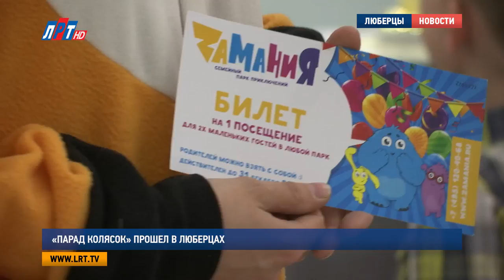«Парад колясок» прошел в Люберцах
Змей Горыныч, теремок, летучий корабль и многие другие волшебные персонажи встретились на одной площадке. А все, потому что любимые сказки стали главной темой «Парада колясок» в Люберцах.  23 семьи со всего городского округа блистали своим креативом и поборолись за главный приз – путевку в Турцию.

Василий Васильев, участник «Парада колясок» в Люберцах:
"Мы все вместе решили смастерить вот такую интересную поделку под названием Змей Горыныч, Змей Добрын6ыч. Все принимали участие и с большим удовольствием привезли вам показать.."

Коляске самой младшей дочки семьи Васильевых не пришлось пылиться в чулане. Теперь это самый настоящий сказочный герой русской народной сказки. Вместе со Змеем Горынычем на парад пришли и все пятеро детишек семейства.  А маленький Джек Воробей Миша обожает Пиратов Карибского моря. На мероприятие приплыл на большом корабле вместе со своими старшими морскими волками.

Екатерина Насонова, участница «Парада колясок» в Люберцах
"Ну это же пираты, приключения, это очень интересно, клады, мореплавания.."

Такие перевоплощения пришлись по душе практически всем участникам парада. Дружной колонной ожившие персонажи из книжек прошагали по торговому центру «Выходной». И даже появление Деда Мороза со Снегурочкой никого не смутило – такое холодное в этом году лето.

Александр Мурашкин, депутат Совета депутатов г.о. Люберцы:
"Конечно, праздник должен был быть в парке, но погода. ТЦ «Выходной нас приютил. И, посмотрите, сколько много участников. Какие все творческие люди, какие творческие семьи.."

А таких творческих семей на этот раз было 23. По сравнению с прошлым годом, когда «Парад колясок» в Люберцах прошел впервые, участников стало больше. Это и понятно. Что же может объединить семьи сильнее, как ни совместная творческая работа.

Анна Троян, корреспондент:
"Пожалуй, одна из самых излюбленных тем в этом году – русские народные сказки. Здесь и летучий корабль, и золотая рыбка, и сам Емеля, собственной персоной, Прямо в печи. Привет!.."

Сам Емеля, он же Арсений, как и полагается этому сказочному герою, в этот день и ленился, и капризничал, и слазить с печи не хотел.

Наталья и Арсений Капыловы, участники «Парада колясок» в Люберцах:
"Делали мы где-то месяц, очень старательно. Ночами, днями. Мы боролись, мы старались. Мы смогли.."

Моем-моем трубочиста. Чисто, чисто! Кому, как не мамам маленьких детей близки эти знаменитые строки. Семья Кудрявцевых превратила свою коляску в Мойдодыра.

Кристина Кудрявцева, участница «Парада колясок» в Люберцах:
"Я сегодня старшая мочалка. И я подчиняюсь Мойдодыру. А это главный чумазый ребеночек у нас.."

А люберчане Михно всей семьей перевоплотились в персонажей Сказки о царе Салтане. Прокачали не только коляску, но и самокат.

Екатерина и Дмитрий Михно, участники «Парада колясок» в Люберцах
"Делали все вместе. Мы с мужем клеили и дедушка нам помогал. Бабушка платье у нас вязала. Напекли орешков. В общем, образ продумали весь. От начала и до конца.."

Наталья Муравьева,  заместитель руководителя сообщества «МАМА оффлайн»:
"В этом году так случилось, что солнышко не хочет нас радовать, но порадуем мы его. Для того чтобы деткам поучаствовать в этом, потом посмотреть фотографии и увидеть, что родители действительно могут, способны на все самое лучшее ради своих детей.."

И, как показал конкурс, люберецкие родители действительно могут многое.  И за это, как полагается, их оценили по достоинству. Самых оригинальных участников отметили специальными наградами. Обладателей призовых мест искупали в овациях и подарили им многочисленные презенты (1140, 11383). А семья Змея Горыныча в скором времени еще и полетит в Турцию – главный приз достался Васильевым.

Анна Троян, Дмитрий Шарапов